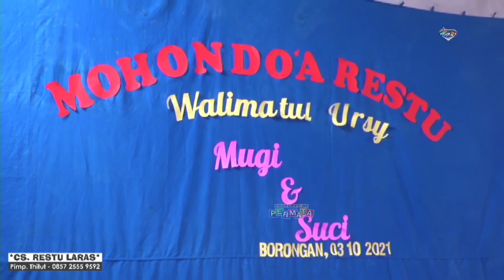Ayun Ayun - CS RESTU LARAS - Karawitan Klasik - BINTANG PUTRA Audio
OPEN JOB VIDEO SHOOTING DUKUMENTASI - SD - HD - FULL HD
PERMATA HD - VIA - WA/HP = 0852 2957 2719
Alamat : Jaten, Mojo, Andong, Boyolali, Jawa Tengah

Terimakasih Udah Mampir DiChannel ini